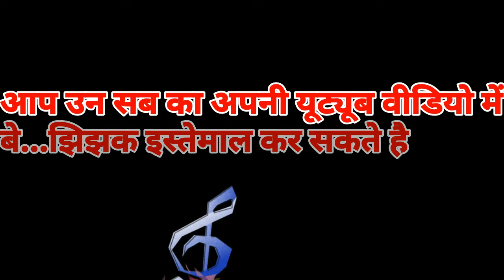Best Piano Background Music Without Copyright Strike||Copyright Free Music||No Copyright Music Sound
Any Body Can Use This Music
Without Any Copyright Strike...

100% Copyright Strike Free Music